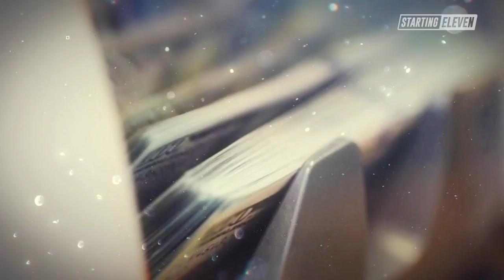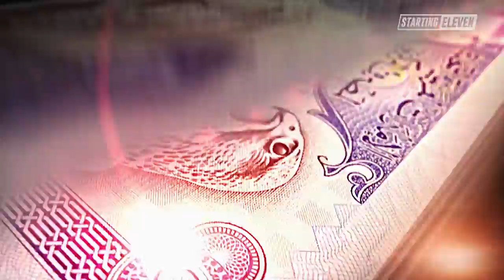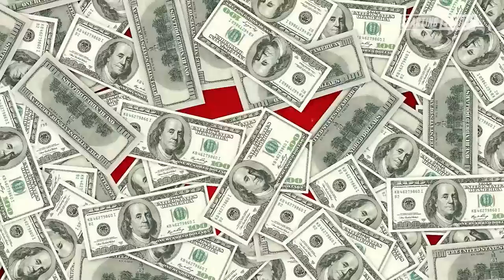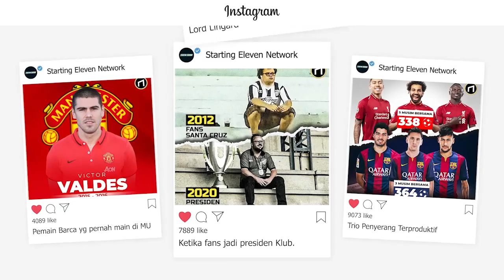Manchester City Emang Pantas Treble, Fans MU Nggak Usah Nangis!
Manchester City emang pantas meraih treble. Menyamai rekor Manchester United. Fans MU sebaiknya nggak usah nangis, deh!